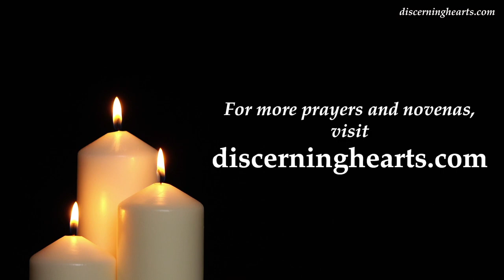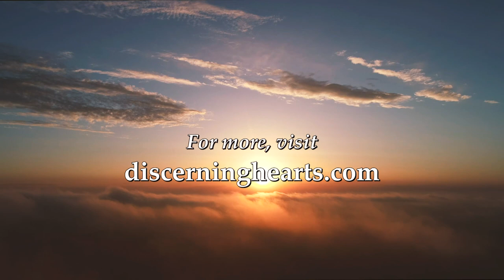Understanding the Dark Night of St. John of the Cross, pt. 1– Spiritual Desolation /w Fr. Gallagher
Episode 7  – Understanding the Dark Night of St. John of the Cross, pt. 1

Fr. Gallagher helps us to understand the Dark Night as described by St. John of the Cross and how it differs from the experience of Spiritual Desolation.  He also addresses the Dark Night metaphor and how it is used to describe some spiritual experiences that are not necessarily the same in meaning as that set forth by St. John of the Cross and how that can be confusing for some.

From  Setting the Captives Free: Personal Reflections on Ignatian Discernment of Spirits

The dark night, therefore, is an experience of infused contemplative prayer felt as painful because it is purifying; it prepares the person for greater union with God through higher states of infused contemplation. The difference between this purifying experience of prayer and the discouraging lies of spiritual desolation is evident.6 The first is a gift of God; the second is a trap of the enemy. By accepting the first, we grow; by rejecting the second, we grow.

Father Timothy M. Gallagher, O.M.V., was ordained in 1979 as a member of the Oblates of the Virgin Mary, a religious community dedicated to retreats and spiritual formation according to the Spiritual Exercises of St. Ignatius.  Fr. Gallagher is featured on the EWTN series “Living the Discerning Life:  The Spiritual Teachings of St. Ignatius of Loyola”. For more information on how to obtain copies of Fr.